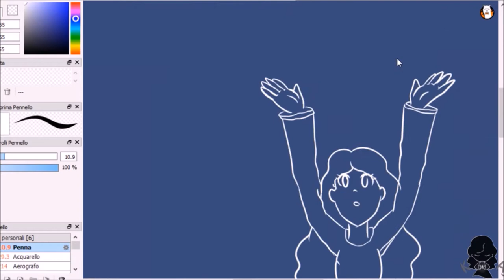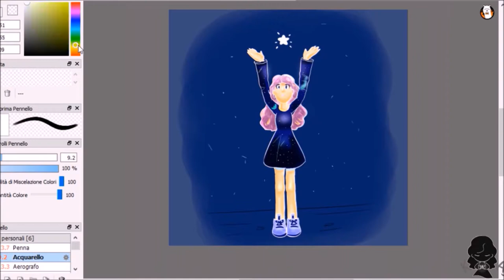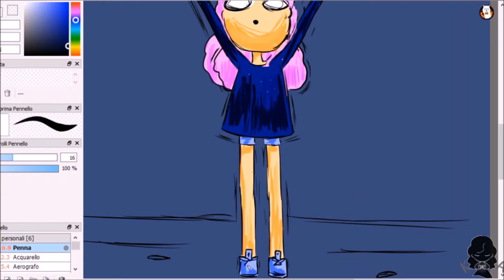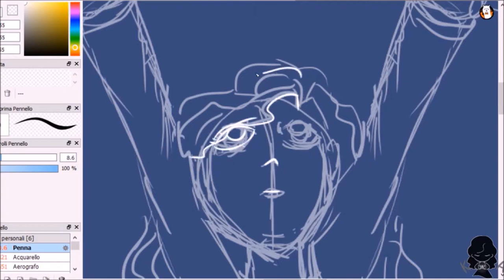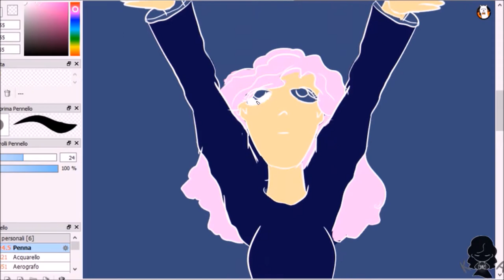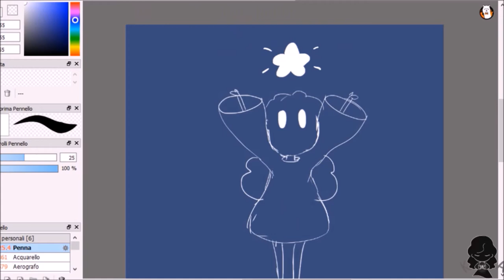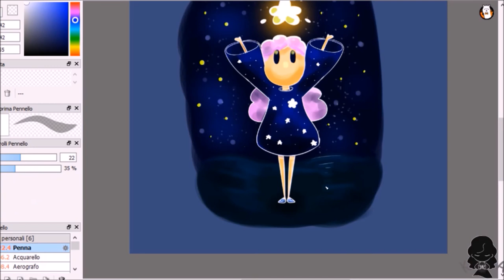Speedpaint - Drawing in 5 different style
Hello Everybody! Here a video that is a bit different from all that I made in my channel, I decided to do in my way a very famous challenge I decided to not take the other style from other show or artist but to play with the proportion and a bit with the coloration of the drawing. This is the speedpaint version I also did another with my "beatifull" voice:
Anyway I hope you enjoyed this video, and I hope too see you in the next! Ciao ciao :3

Software:
FireAlpaca, OBS, Movie maker

Graphic tablet: Intuos Manga